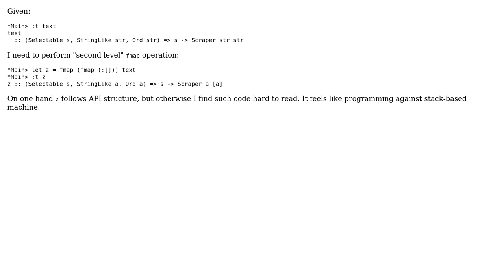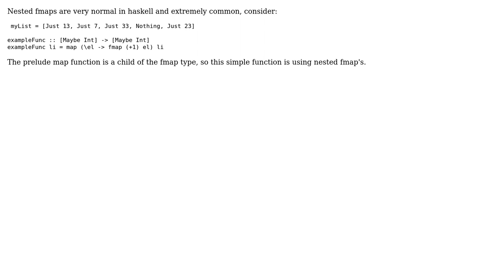Code Review: Are nested fmap calls idiomatic Haskell? (2 Solutions!!)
Code Review: Are nested fmap calls idiomatic Haskell?

With thanks & praise to God, and with thanks to the many people who have made this project possible! | Content (except music & images) licensed under CC BY-SA | Music | Images & others | With thanks to user sevo user Daniel Diaz Carrete user Babra Cunningham and the Stack Exchange Network Trademarks are property of their respective owners. You are responsible for your own actions.